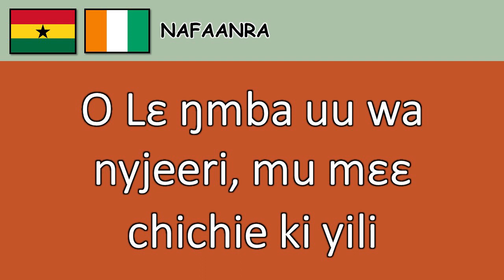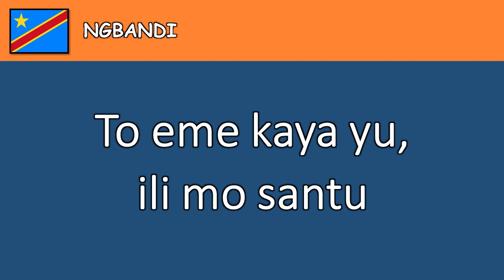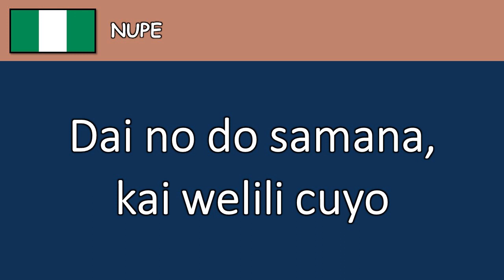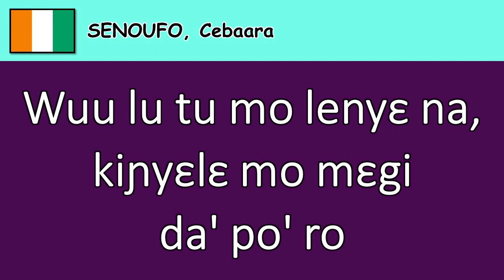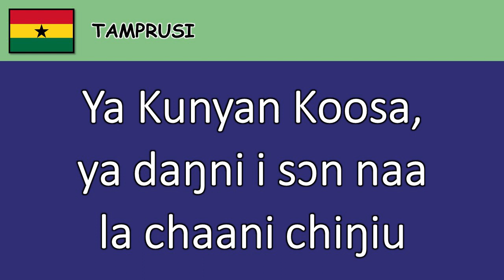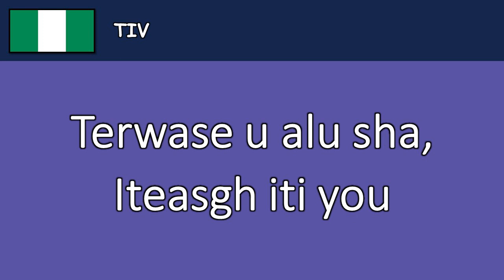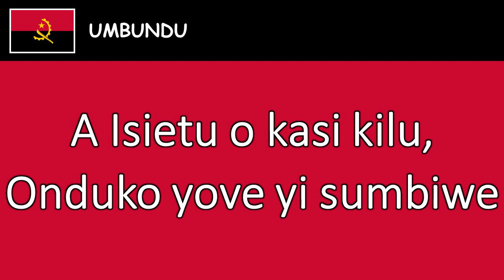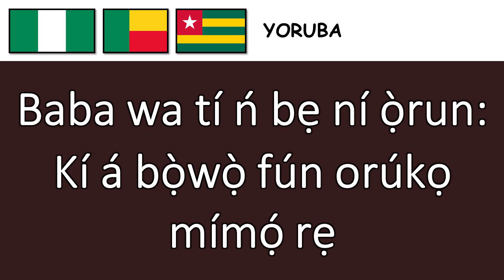NIGER CONGO: PART3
Niger–Congo is a hypothetical language family spoken over the majority of sub-Saharan Africa. It unites the Mande languages, the Atlantic-Congo languages (which share a characteristic noun class system), and possibly several smaller groups of languages that are difficult to classify. If valid, Niger-Congo would be the world's largest in terms of member languages, the third-largest in terms of speakers, and Africa's largest in terms of geographical area. It is generally considered to be the world's largest language family in terms of the number of distinct languages, just ahead of Austronesian, although this is complicated by the ambiguity about what constitutes a distinct language; the number of named Niger–Congo languages listed by Ethnologue is 1,540.